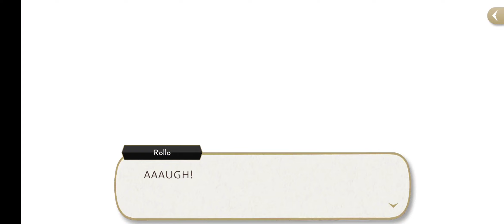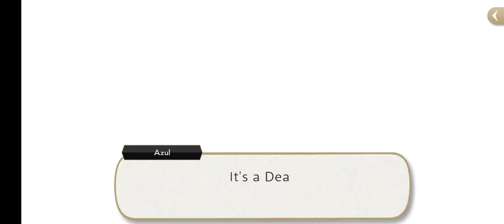"Glorious Masquerade: Let the Bell of Solace Ring" Part 9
Gameplay featuring book 5 of the "Glo Masq" event

General overview of book 5 and round 5 stamp missions

Book 5: Feelings Expressed

Book 5 requires 100 lessons to fully unlock the story

Upon completion of book 5, players will receive a SR Masquerade Deuce in their in-game mailbox.

Round 5 stamp missions end 11/6 at 10:59pm

Part 3 showcase ends 11/6 at 10:59pm

Chapters 1 through 6 of book 5